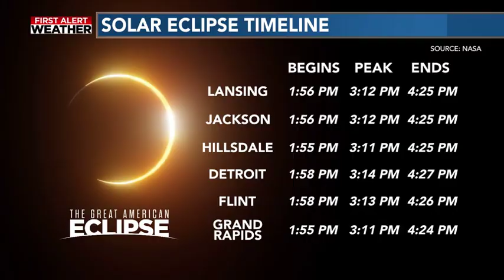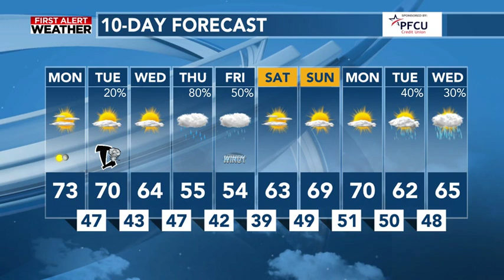Great Weather For The Eclipse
Mid-Michigan morning weather forecast from WILX News 10